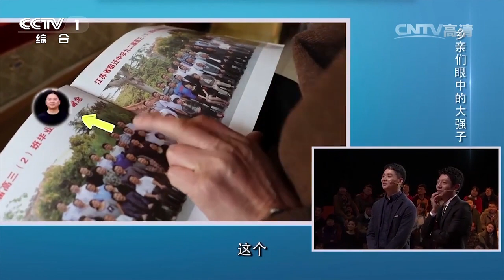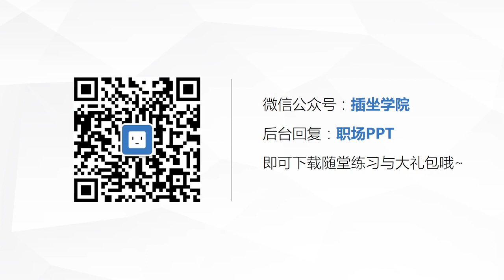059-Powerpoint-别走! 五种方式让你的演讲更有趣